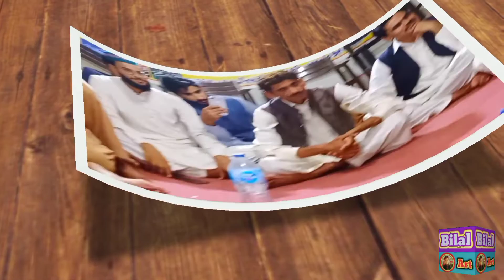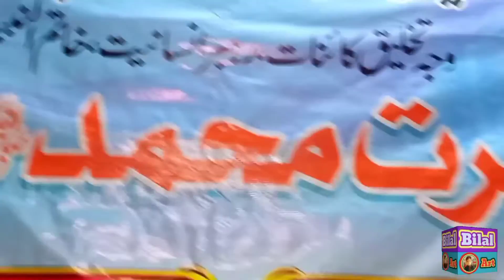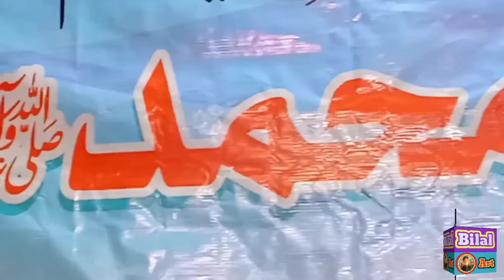Naate Rasoole Maqbool Sallallahu Alaihi Vasllam Naat Khan Ataullah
naate rasoole maqbool Sallallahu
naat khan. ataullah
owner recurring
Ebadat Ali Anjum Zaidi